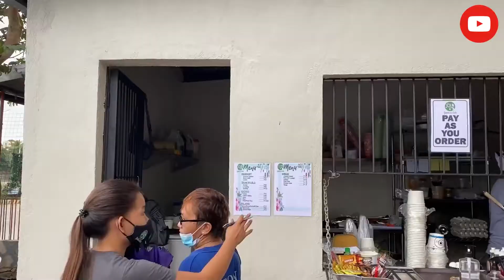Jardin ni Lola - Simple But Authentic! PART1 | Ian Lingcaso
Vlog title: Jardin ni Lola - Simple But Authentic! | Ian Lingcaso

Try the simple but authentic foods of Jardin ni Lola!
Location: Ming Ramos Lane, Marikina River Park, Marikina City.

Hey! Lods, Paps, Boss Enjoy watching!
Plan to purchase?? Use the links!

5. Top Box: Link to follow...

Musician: LiQWYD

Musician: @iksonmusic